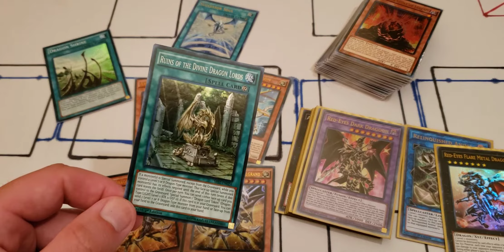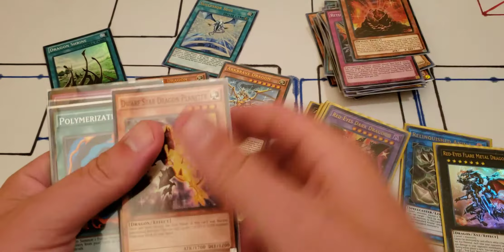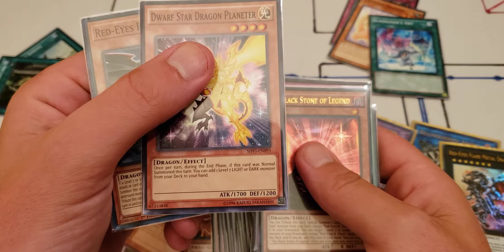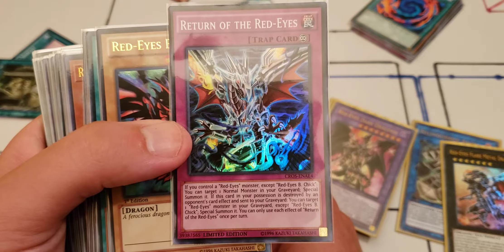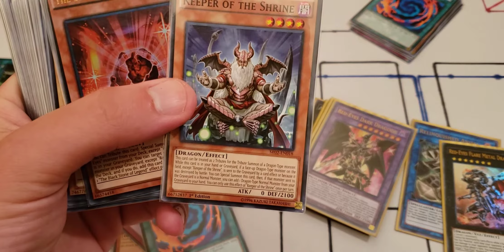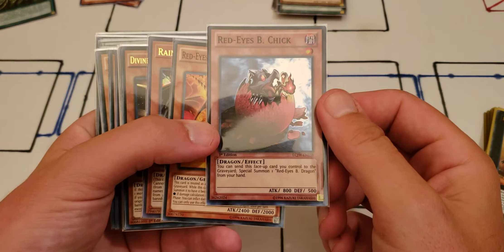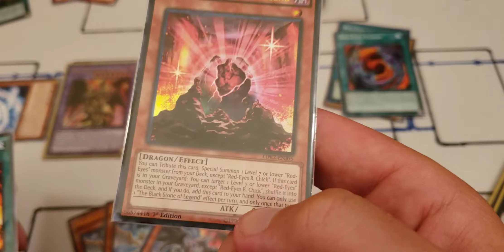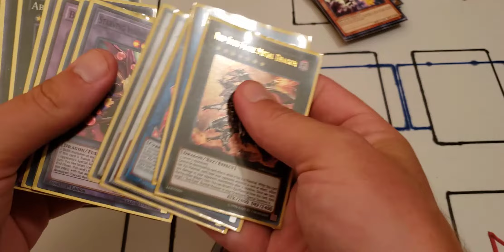Red-Eyes deck slimming and card/engine changes... BONUS VIDEO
Here is a bonus video of me changing my Red-eyes build. Enjoy!